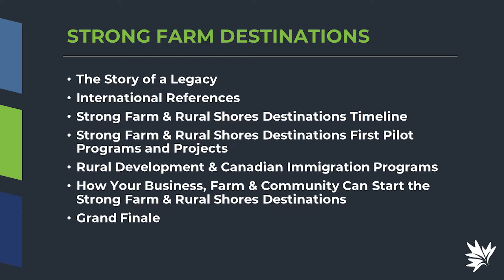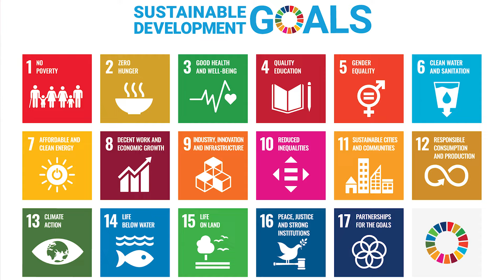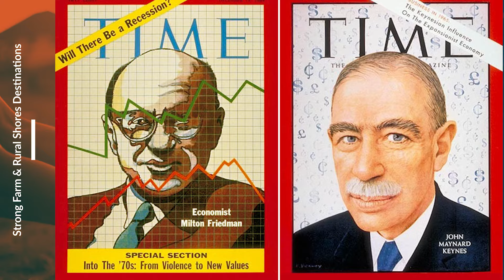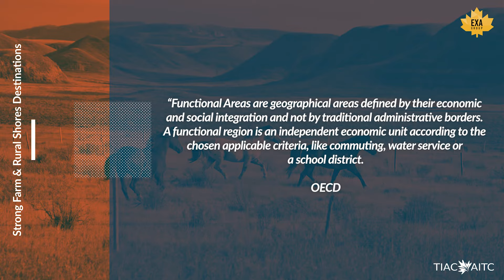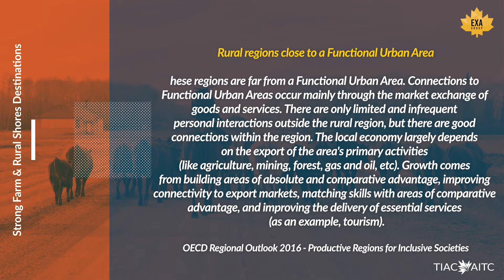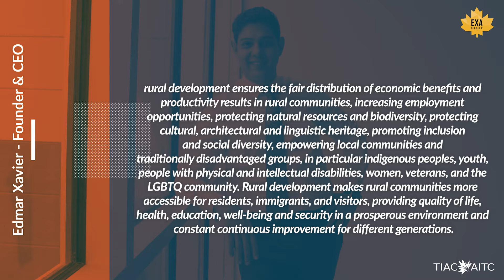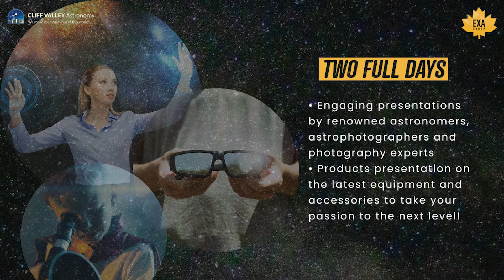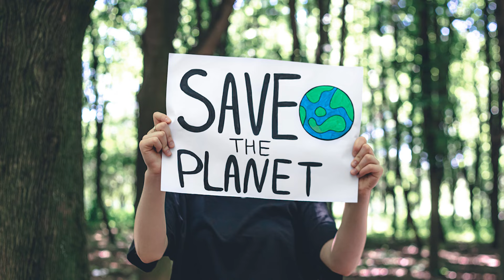2023 TIAC Sustainable Tourism Symposium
In January 2023, the Tourism Industry Association of Canada - TIAC promoted the Sustainable Tourism Symposium. The event is related to the READI program funded by the Government of Canada.

EXA Group Canada presented solutions for Canada's rural and remote areas, including international guidelines and policy ideas for growth and economic recovery in Canada's rural communities.